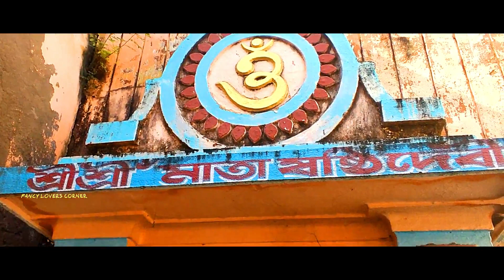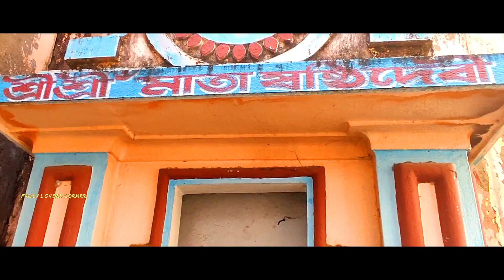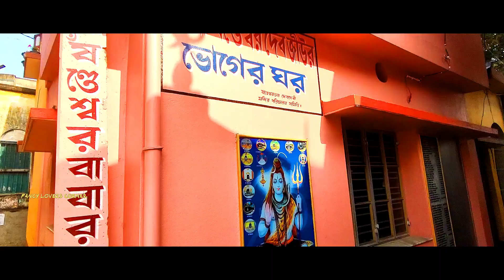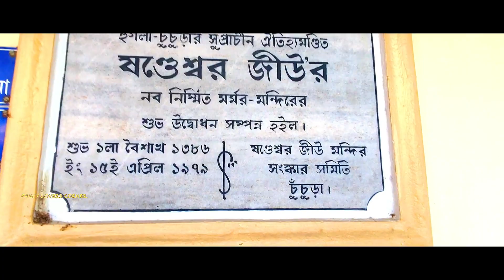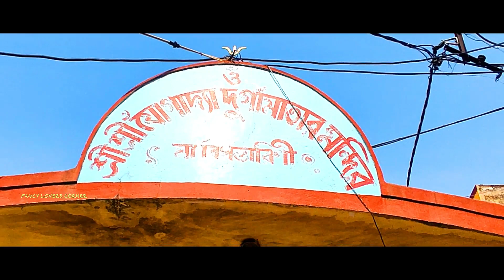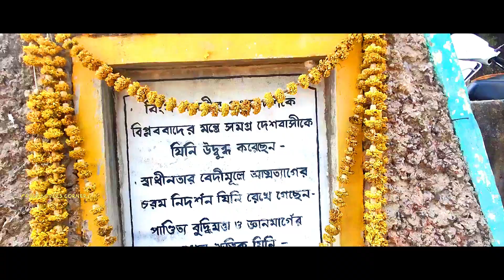History of Sandeswar Tala Temple || One day tour || Chinsurah Hooghly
History of Sandeswar Tala Temple
ষন্ডেশ্বর তলা মন্দির, মন্দির তৈরির ইতিহাস ও নানা অলৌকিক ঘটনা।
গঙ্গার ধারে অবস্থিত প্রাচীন এই জাগ্রত মন্দির। গাজন এর সময় প্রচুর ভক্ত সমাগম হয়, মেলা বসে।

চুঁচুড়া শহরের একেবারে দক্ষিণ প্রান্তে  ভাগীরথীর তীর ঘেঁষা প্রাচীন জনপদ "ষন্ডেশ্বর তলা"।
ষন্ডেশ্বর অর্থাৎ ষন্ডরূঢ়া ঈশ্বর। ষন্ড বা ষাঁড় হল ধর্মের প্রতিক, আর শিব হল ঈশ্বরের প্রতিক। যা সত্য, সুন্দর ও নির্ম্মল, তাহাই শিব বা ঈশ্বর। " নিশ্চলং ব্রহ্ম উচ্যতে" অর্থাৎ   ব্রহ্ম চঞ্চলতা হীন , যাহা চঞ্চল বা গতিময় তাহাই শক্তি  আর ক্রীয়া হীন, নিশ্চঞ্চল, গতিহীন ই হল শিব। এখানেই ঈশ্বরের বাসস্থান। এখানে সর্ব্বদা বিরাজ করে নির্ম্মলতা,সুন্দরতা, পবিত্রতা। চাওয়া, পাওয়ার অতিক্রমে এখানেই জীবের মোক্ষত্ব লাভ হয়। জন্ম মৃত্যুর আবর্তে আর জীবদেহ কে পরিভ্রমণ করতে হয় না। এখানেই অমরত্ব,এখানে নিজেই ঈশ্বর।
তাই এমনই এক তীর্থস্থান হল ষন্ডেশ্বর নামক এই পবিত্র ক্ষেত্র  ভূমি।
পঞ্চদশ  শতাব্দীর শেষপাদে, ভাগীরথীর তীর ঘেঁষা এই পূন্যভূমিটি ছিল গভীর জঙ্গলে পরিপূর্ণ। ষোড়শ শতকের প্রথমপাদে কিছু নিম্নশ্রেণী ভূক্ত মানুষের আবাস ছিল সন্নিকটস্থ  প্রাচীন একটি গ্রামে। সেই গ্রামেই দিগম্বর হালদার নামক জনৈক এক ব্রাহ্মণ বাস করতেন। তিনি ছিলেন শিবভক্ত। শিব পূজার্চনার মধ্য দিয়েই তাঁর দিন অতিবাহিত হত।
এই দিগম্বর হালদার মহাশয়ই পর পর তিনরাত্রি স্বপ্নাদেশ পান ঈশ্বররূপী এই শিবের। স্বপ্নাদেশ প্রাপ্ত হয়ে হালদার মহাশয়, অাষাঢ় মাসের শুক্লা তৃত্বীয়ায় রথযাত্রার পরের রাত্রে প্রচন্ড ঝড়বৃষ্টি র মধ্যদিয়ে তাঁহার দুই পুত্র ও দুই ভ্রাতা এবং সহযোগী নীলমণি তিত্তর সহ কয়েকজন ধীবরের সাহায্যে উত্তাল নদীতে, হালদার মহাশয়ের নির্দেশিত স্থানে জাল ফেলে উদ্ধার করেন কূর্মাকৃতির এই শিবলিঙ্গ।
জালের মধ্যে ষন্ডেশ্বর শিব ব্যতীত, সাতটি ভৈরব, দুটি ত্রিশূল,একটি বাণ ও একটি তাম্রফলক উঠে আসে গঙ্গানদীর জল থেকে। তাম্র ফলকটিতে এই শিবলিঙ্গের পূর্বপরিচয় সহ পূজার্চনার নিয়মাবলী  লিপিবদ্ধ আছে। যাহা বর্তমানে কাশির হিন্দু বিশ্ববিদ্যালয়ে রক্ষিত।
দিগম্বর হালদার মহাশয়ের ইচ্ছা ছিল, গঙ্গাগর্ভ থেকে উত্তোলিত এই শিবলিঙ্গ তিনি নিজ গৃহে প্রতিষ্ঠা করবেন। কিন্তু সারা রাতের ধকলে ক্লান্ত ধীবরেরা যে স্থানে এই লিঙ্গ রাখলেন, সেখানেই প্রতিষ্ঠা হয়ে গেলেন। বহু চেষ্টার পরও এই শিবলিঙ্গ টি কিছুতেই আর ওঠানো গেল না। মনোরথ ভগ্ন করে দিগম্বর হালদার ও সহযোগীরা গৃহে ফিরলেন। পররাত্রেই হালদার মহাশয় আবার স্বপ্নাদেশ প্রাপ্ত হন, উক্তস্থানটি পবিত্র শশ্মানক্ষেত্র এখানেই আমার আবাস, সুতরাং এখান থেকেই আমার পূজার্চনা করাহোক। দিগম্বর হালদার ঘুম থেকে উঠেই এই পবিত্র ভূমি তে এসে জঙ্গল পরিষ্কার করে, প্রতিষ্ঠিত শিবলিঙ্গের বিপরীতে কুঠি গড়লেন। এবং নিষ্ঠা সহকারে নিত্য পূজার্চনা করতে লাগলেন। পুরুষানুক্রমে অদ্যাবধি হালদার মহাশয়ের উত্তর পুরুষেরাই বাবা ষন্ডেশ্বরের সেবা করে আসছেন।
দিগম্বরের স্বপ্ন বৃত্তান্ত ও তাম্র ফলক থেকে জানা যায়, ষন্ডেশ্বর ছিলেন মগধের পিপ্পিলী নামক নগরের রাজবংশের গৃহ দেবতা। এই বংশের রাজা মূলী এবং ঐ বংশেরই হনুমন্ত, নীলপাত্র, ভান্ডারী,মদন ভব্যত ও দ্বারপালক ছিলেন পরম শিবভক্ত। তাই আজও চৈত্র সংক্রান্তির দিন গাজনের সময়, উক্ত শিবভক্ত দের প্রতিরূপী সাতজন সন্যাসী গাজনের ক্রিয়ানুষ্ঠান সমাপন করেন। এখানে তন্ত্র বা বৈদিক মতে নয়, ষন্ডেশ্বরের নিজস্ব সিদ্ধ মন্ত্রে পূজার্চনার কথা লেখাআছে প্রাপ্ত তাম্রফলকটি তে।
১৮০৩ খ্রীষ্টাব্দে তদকালিন চুঁচুড়া র ওলন্দাজ বা ডাচ্ গভর্ণর  জে.এন. বার্চ সাহেব গাজনের ক্রিয়ানুষ্ঠানে ঢাক বাজানোর নিষেধাজ্ঞা জারি করেন। তিনি বলেন আমার দেওয়া বাণের উপর ঝাপিয়ে যদি সন্যাসী অক্ষতদেহ  থাকে তাহলে এই ষন্ডেশ্বরকে রাখব,  নচেৎ  আবার গঙ্গার জলে ফেলে দেব।
বাবা ষন্ডেশ্বরের অলৌকিক মহাত্ম্যে সন্যাসী বাণের উপর ঝাঁপ দিলে, সন্যাসীর কিছুই তো হয়নি বরং বাণ তিন টুকরো হয়ে ভেঙ্গে যায়। আর এতেই বার্চ সাহেব ভীত হয়ে পড়েন এবং বাবা ষন্ডেশ্বরকে একটি ব্রোঞ্জের পঞ্চমূখ ও দুটি পিতলের ঢাক উৎসর্গ করেন।যা আজও গাজন ক্রিয়ানুষ্ঠানে বাজানে হয়। এবং বার্চ সাহেব এক সরকারি হুকুমনামা জারি করেন যে, কেউ কখনো কোনোদিনই ষন্ডেশ্বরের ঢাক বাজানে বন্ধ করতে পারবে না।

     এখানেই ষন্ডেশ্বরের মন্দির প্রাঙ্গণে প্রবেশ পথের ডানদিকে একটি বেলে-পাথরের সূর্য্য মূর্ত্তি আছে। এই মূর্ত্তিটির আনুমানিক বয়স ক্রম ৯০০ বছর হবে। সোম বংশীয় অধস্তন পুরুষ শ্যামরাম সোম এটি এখানে প্রতিষ্ঠা করেন।এই মূর্ত্তিটি ছিল গৌড়েশ্বরের প্রধাণ রাজকর্মচারী গোপীনাথ বসুর (পরবর্তিতে পুরন্দর খাঁ নামে পরিচিত) উপাস্য দেবতা। তিনি নিষ্ঠা সহকারে এই মূর্ত্তিটির পূজা করতেন। একদিন পূজানিরত গোপীনাথের কন্যাকে দেখে তাঁর রূপ, লাবণ্যে মুগ্ধ হয়েযান গৌড়েশ্বরের প্রধামন্ত্রী বলভদ্র সোম। তিনি গোপীনাথ বসুর নিকট কন্যাটি বিবাহের জন্য পার্থনা করলে গোপীনাথ বসু রাজি হয়ে যায়। যেহেতু এই মূর্ত্তিটির উপাসক তাঁর কন্যা ছিলেন। তাই বিবাহের পর এই মূর্ত্তিটির স্থানলাভ হয় বলভদ্রের আবাসেই। ক্রমে এই বলভদ্রই সূর্যমূর্ত্তিটির উপাসক হয়ে পরে। তাঁরই অধস্তন নবম পুরুষ চুঁচুড়ার বিশিষ্ট ধনাঢ্য শ্যামরাম সোম। তিনিই পারিবারিক এক কার্যক্রমে এই মূর্ত্তিটির স্থাপনা করেন উক্ত প্রাঙ্গণে ই । তদবধি এখানে উক্ত মূর্ত্তি  পূজিতা হয়ে আসছে কিন্তু ষষ্ঠী দেবী হিসাবে।